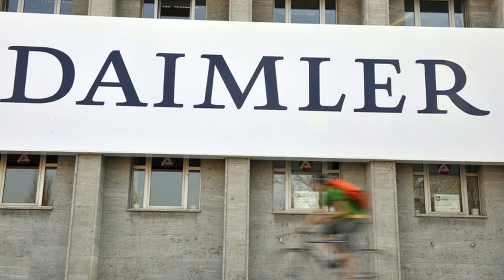Germany’s Daimler to cut at least 10,000 jobs over 3 years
BERLIN (AP) - German automaker Daimler said Friday that it plans to cut at least 10,000 jobs worldwide by the end of 2022. It plans not to fill some vacant posts and to offer severance packages in Germany to reduce administrative jobs.

The company had said Nov. 14 that it plans to slash costs by 1.4 billion euros ($1.54 billion) by cutting every tenth managerial position and through other measures, but didn't give details.

A statement released Friday said Daimler had agreed with its employee council on principles to slim down the company structure and the two sides will work on implementation details over the coming weeks.

It said in the statement that the company, which employs about 300,000 people, aims to cut "thousands" of jobs worldwide over three years. Personnel chief Wilfried Porth specified that a low five-digit number of posts will go, news agency dpa reported.

"We will make the measures as socially responsible as possible," Porth said.

Daimler said that, in addition to the job-cutting drive, there will be offers to employees to reduce weekly working time, while the company will extend only "very restrictively" expiring contracts for temporary administrative workers.

CEO Ola Kallenius told reporters in mid-November that the European Union's stricter specifications on carbon dioxide emissions and the transition to more electric vehicles are squeezing the Stuttgart-based company's bottom line.

He said Daimler was also being hurt in the trade war between China and the United States, with new duties being placed on U.S.-built cars that are exported to China.